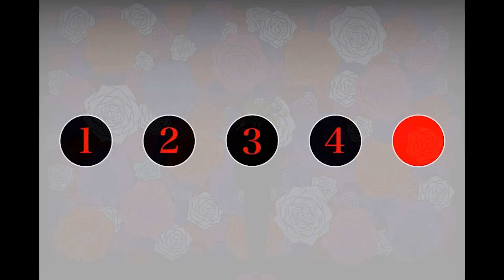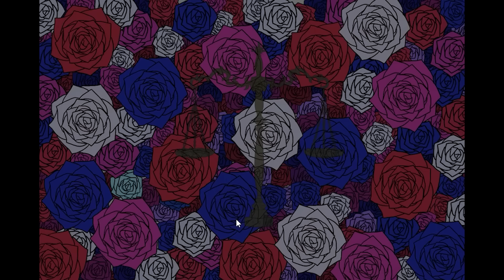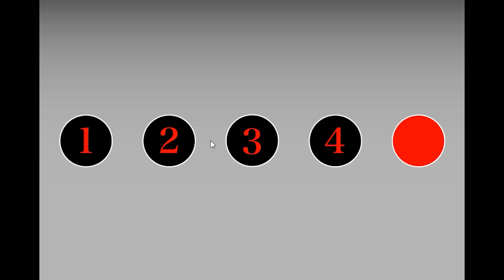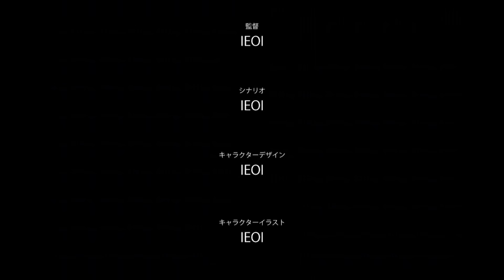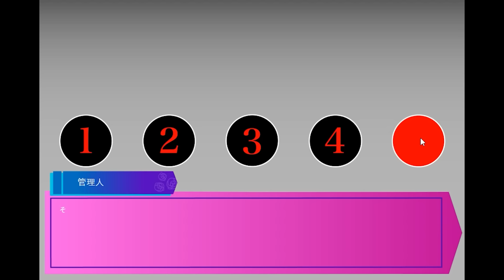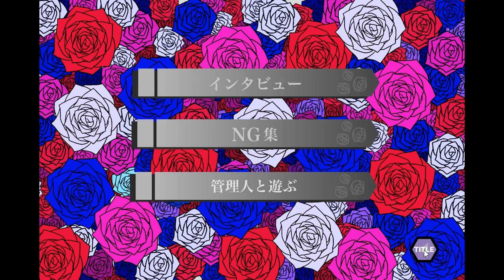『被害者と加害者』の話を聞いてどちらが悪いか当ててください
双方の話を聞かないと真実はわかんないよね。
『 断罪室 』を実況プレイ